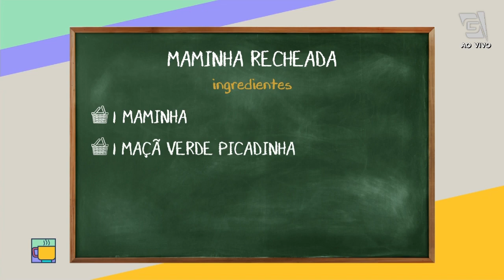Maminha recheada - Revista da Manhã (16/12/20)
Aprenda a fazer essa maravilha de receita super simples de maminha recheada com a chef Mariana Pelózio!

Ingredientes:
1 maminha
1 maçã verde picadinha
1 cenoura média picadinha
200g de bacon picado
1 cebola grande picada
2 dentes de alho
sal
pimenta
páprica defumada
manteiga em temperatura ambiente
100g de gorgonzola ralado
100g de muçarela ralada

Modo de preparo:
Faça um corte na maminha e cuidadosamente vá abrindo até inverter a maminha de lado. Tempere com sal, pimenta, páprica e o alho.
Em um pote, misture todos os outros ingredientes e recheie a maminha. Feche com palitos e sele na frigideira.
Depois, leve para assar por 30 minutos a 180 graus.